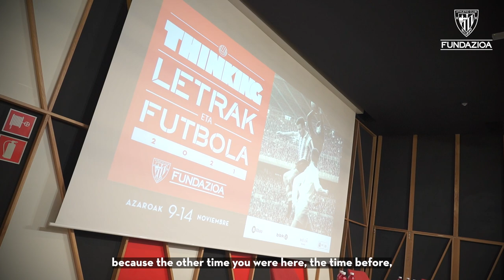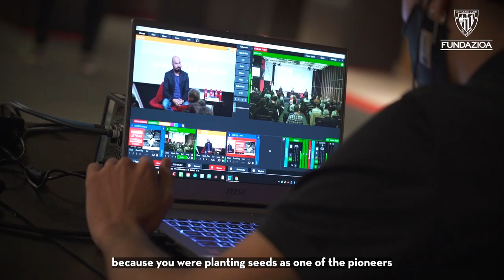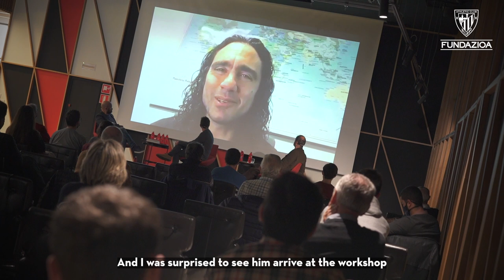Juan Villoro I Letters & Football Interview I Athletic Club Fundazioa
Interview with Mexican writer Juan Villoro in the run-up to a new edition of the Letters and & Football Festival organised by Athletic Club Foundation.